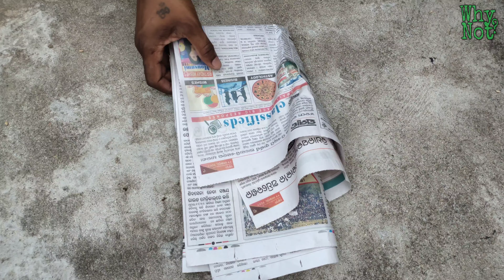How to make Samosa Cracker at home easy process by WhyNot, how to make Triangle Cracker